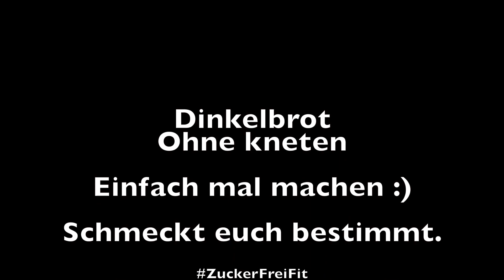Einfaches Dinkelbrot ohne kneten (Jim Lahey)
Dinkel-Brot. Wenig Hefe, viel Zeit.
Aus 4 Zutaten, schnell und einfach gemacht.
Unglaublich lecker!
Inspiriert von Jim Lahey.

Inhalt:
00:04 Intro
04:38 Zutaten
05:43 Getreidemühle
05:55 Warum eigentlich selber mahlen?
08:33 Alles mischen
09:10 Nächster Tag: Vorheizen
09:21 Rundwirken, Gärkörbchen
10:05 In den Topf
10:32 In den Backofen
10:47 Backen mit Deckel
10:59 Backen ohne Deckel
11:12 Klopftest
11:31 Auskühlen
11:39 Der Anschnitt☺️

Ihr wisst ja: Du und ich, wir alle - zuckerfrei, mit Spaß dabei :-)

▶︎ Was ist ZuckerFreiFit?
Null Alkohol, Zucker, Weizen, Sonnenblumenöl, Weißmehl, Kuhmilch, Fertigpizza, Croissants, Kuchen...

Warum?
Aufgrund von Rosazea (Rosacea) muss ich auf dieses und vieles mehr verzichten.

Geht das?
Und wie! Sogar lecker, spannend und interessant.
Nachhaltig abnehmen. Fit sein. Rundum gesund. Den Weg möchte ich euch zeigen.

♥ Wir freuen uns über Likes und Kommentare ♥
♥ Lasst uns alle gemeinsam tolles Essen erleben ♥

Liebe Grüße,
Hauke & Bine von ZuckerFreiFit